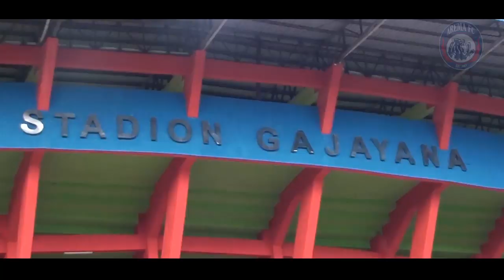PERSIAPAN TERAKHIR JELANG KONTRA BADAK LAMPUNG